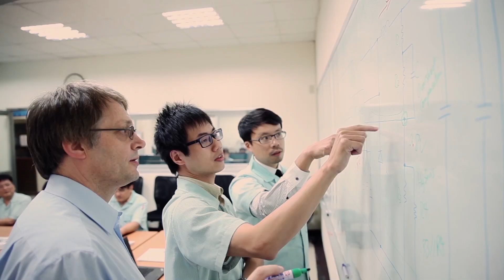RECOM Power - What is the Internet of Things?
What is the Internet of Things?
Is this the end of analog electronics?
How does RECOM prepare for the future?

Steve Roberts, Technical Director at RECOM Engineering GmbH & Co. KG gives the answers to your questions.